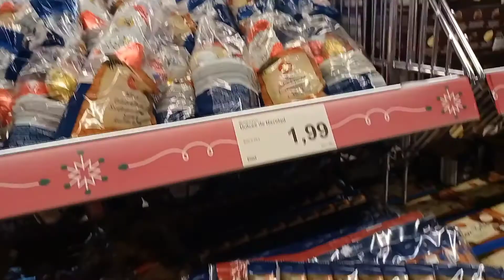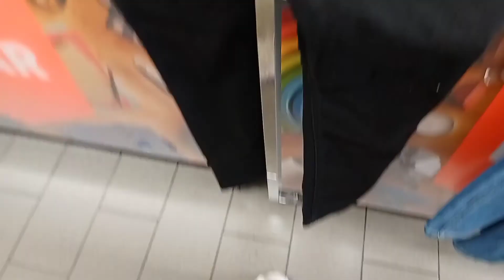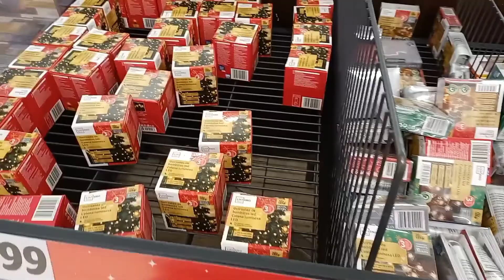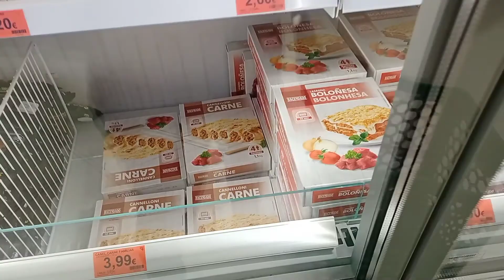Vlog ECOGRAFÍA de las 20 SEMANAS || ‼️NO SE DEJO VER‼️😨😨VISITANDO TIENDAS DE BLACK FRIDAY